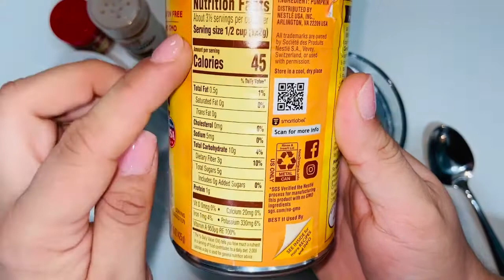PUMPKIN SPICE LATTE: Low Carb and Keto Friendly Starbucks at Home - PSL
♡ Hola Amores! In today’s video, I'll show you how to make an EASY and delicious Low Carb/Keto Friendly Pumpkin Spice Latte.  It’s the season to be basic, babyyyy and we’re giving Starbucks some serious competition. ☕️🎃

Ashley Vanegas’ Instagram Page - @LowCarbHo (Check out her instagram for incredible low carb/keto recipes and an amazing personality...I love that ho 😎)

⋆LowCarbHo’s PSL Purée Recipe⋆
Ingredients:
-1/2 cup canned pumpkin
-3 tbsp filtered water
-5 tbsp sweetener
-1 tbsp pumpkin pie spice
-1 tsp cinnamon

Put a tbsp on your cup before you add your coffee and add your favorite creamer(s)/milk! It’s great to add in a blended “at home” Frappucino! Just add cold coffee, ice, a little more sweetener, cream and blend!  Store in a mason jar and pop in your fridge for up to one week, if it lasts that long?. .Enjoy!

➳ Coffee frother ---➳ Espumador de café:

➳My favorite food scale ---➳Pesa de comida favorita:

➳Nutiva MCT Oil ---➳Aceite MCT Nutiva:

Besos! ♡